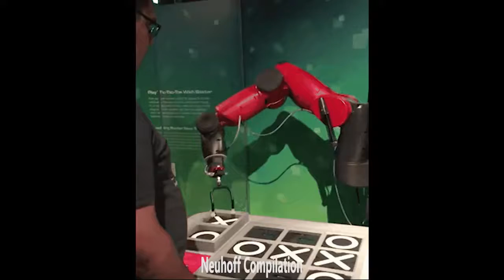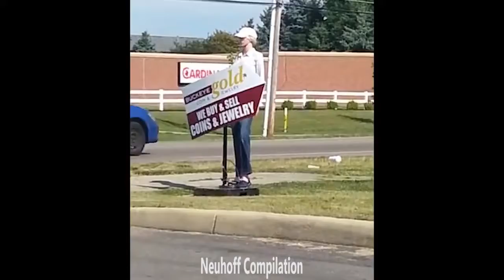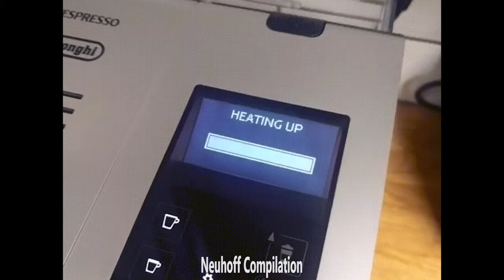Robot Fail Compilations